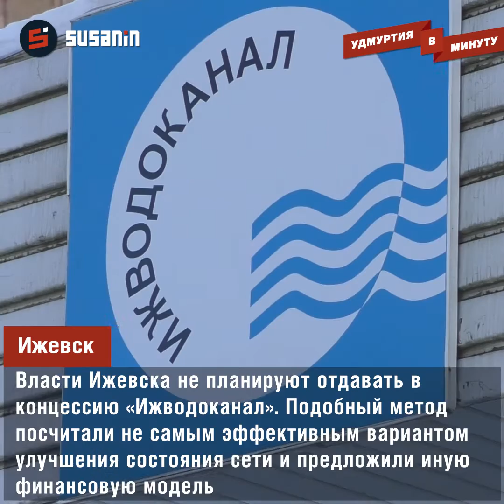Удмуртия в минуту: сроки ремонта набережной в Ижевске и награда для тренера Загитовой